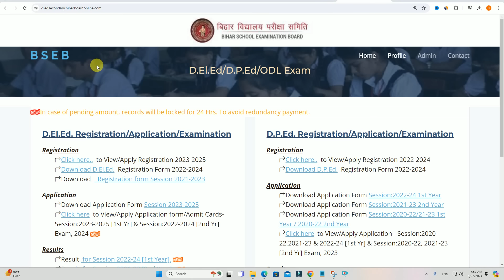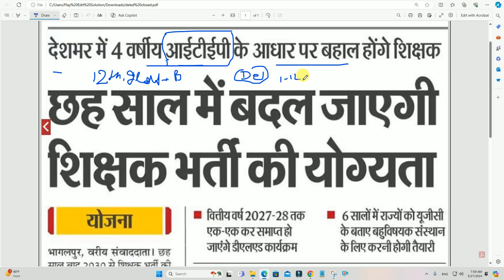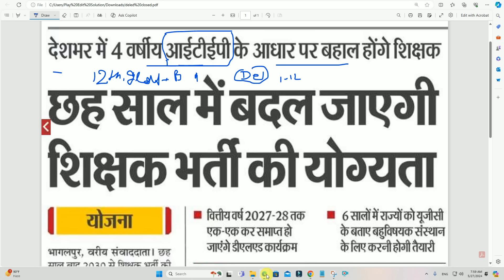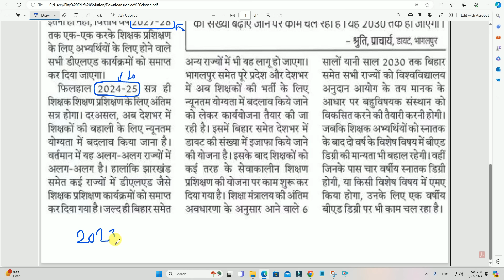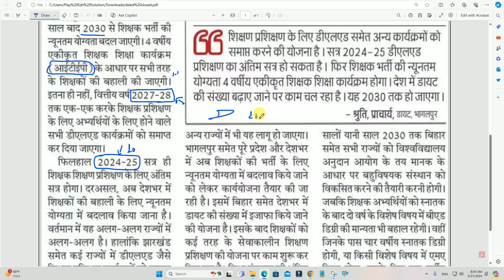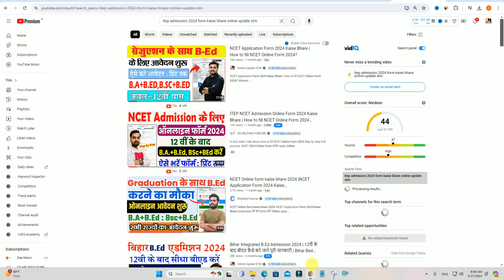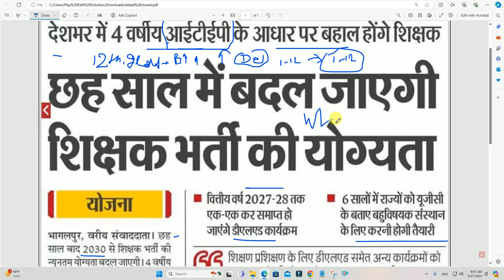पुरे भारत में Deled कोर्स बंद जाने पुरी जानकारी | Big News Deled Course बिहार वाले जल्दी जान ले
Hi
Dosto Aaj Ki Is Video Me Maine Aapko Ye Bataya Hai पुरे भारत में Deled कोर्स बंद जाने पुरी जानकारी | Big News Deled Course बिहार वाले जल्दी जान ले Ummeed Hai Aapko Ye Video Bahut Pasand Aayegi

Important Vidoes-

MY EQUIPMENTS :
Camera Canon 200D Mark 2
50mm Lens
Camera Tripod